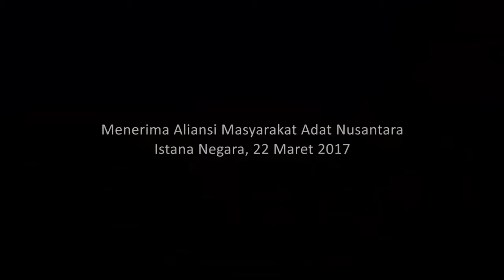Menerima Aliansi Masyarakat Adat Nusantara, Istana Negara, 22 Maret 2017